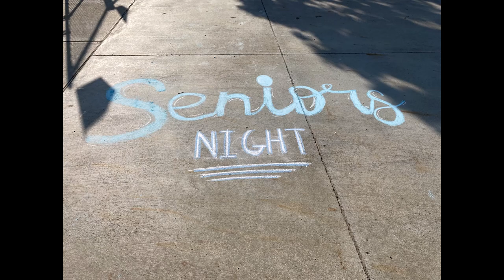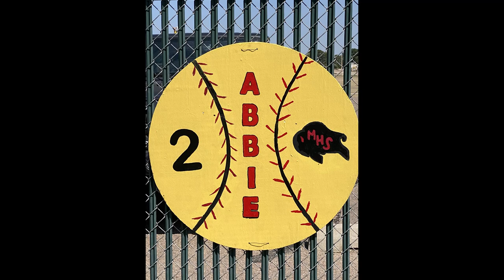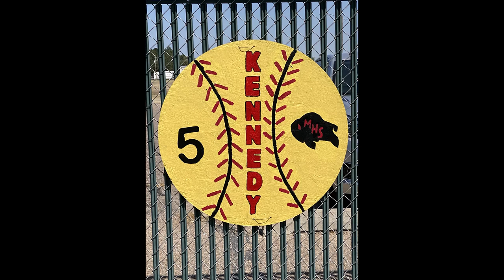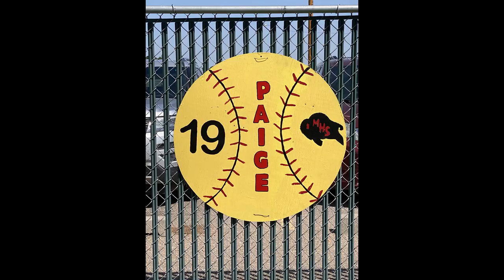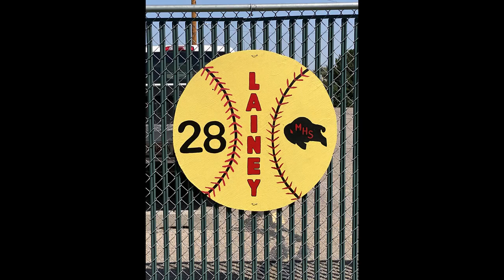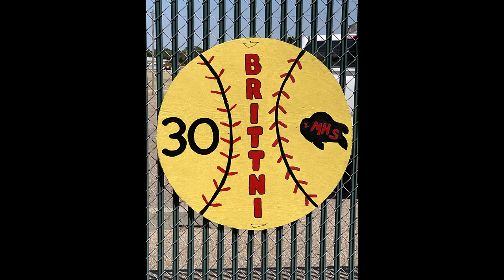2022 Lady Bison Softball banquet